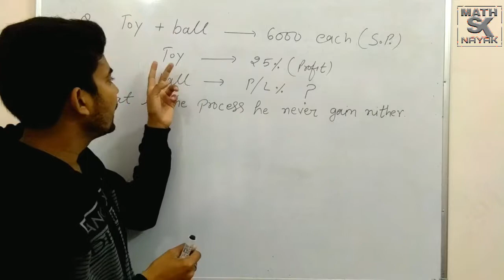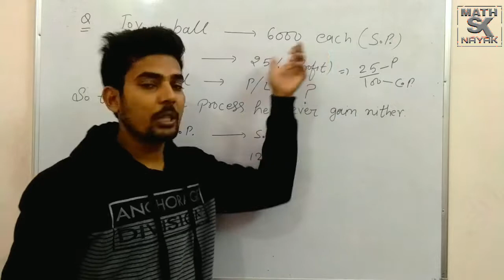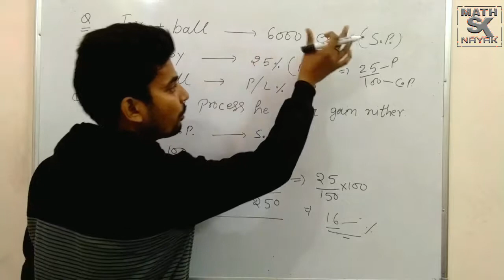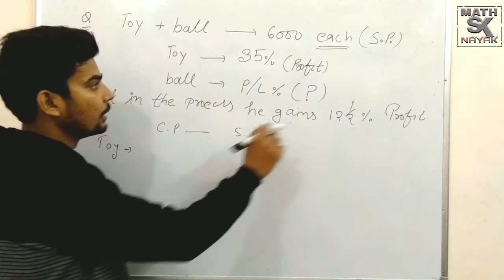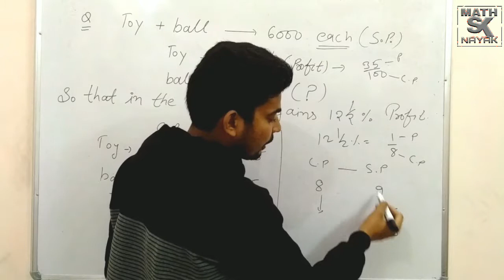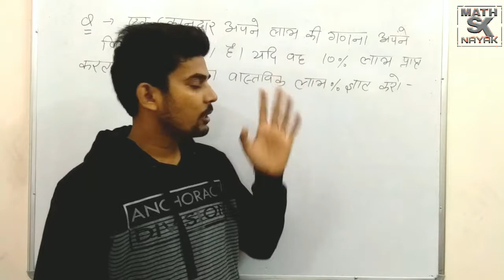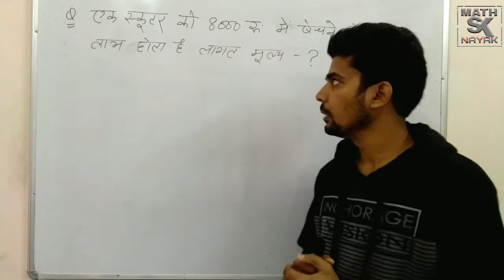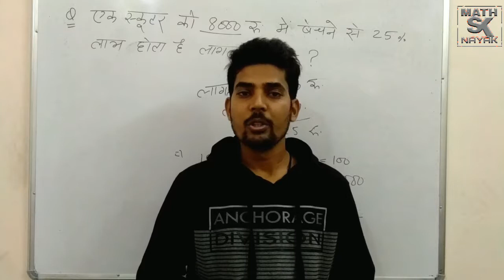Profit and loss special topic for all Competitive exam by math sknayak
Hello
I am math s.k.nayak
well-come to our youtube channel

about this video - इस वीडियो में आपको profit and loss के ऐसे कुछ concept समझाये है जो आपको बहुत helpful होंगे।

my tripod
my mic
my camera
my broad